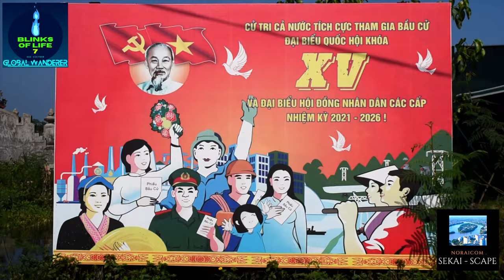4K BLINKS OF LIFE 7 / Cycling Along Perfume River Phú Thanh Phú Vang District Thua Thien Hue Vietnam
Sound /  Phorta
Frankfurt To Footscray Via Daydream